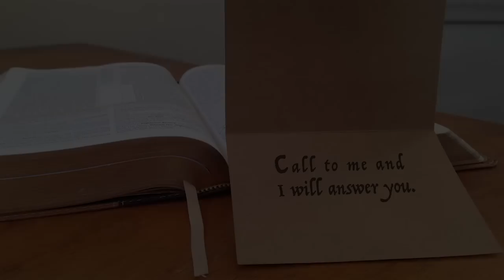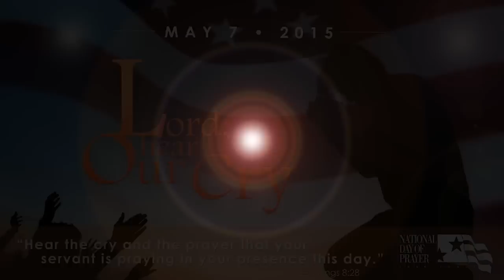NDP 2015 Theme Video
This is the 2015 Theme Video for the National Day of Prayer: titled "Lord, Hear Our Cry."